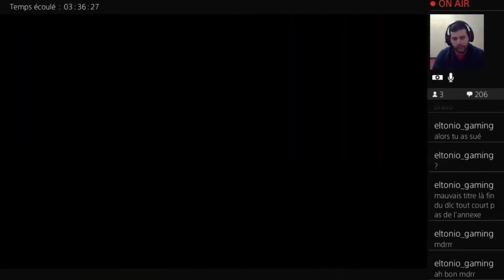Horizon Zero Dawn Frozen Wilds EP125 - Contre Deamon - Let's Play (fr)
Dans cet épisode on va enfin finir l'histoire du DLC et se battre contre Deamon

Bon visionnage
Warlox